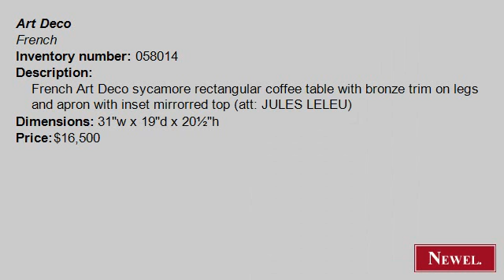Antique French Art Deco sycamore rectangular coffee table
- Newel.com: Antique French Art Deco sycamore rectangular coffee table with bronze trim on legs and apron with inset mirrorred top (att: JULES LELEU) (Art Deco, French, table, coffee table, sycamore) (Newel Art and Antiques, New York City)